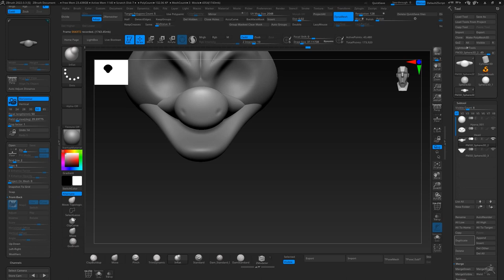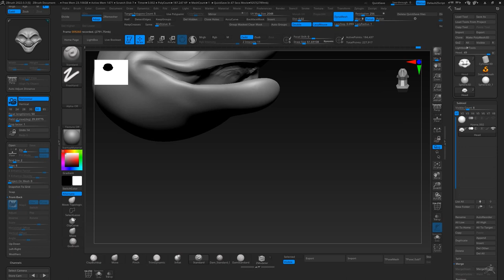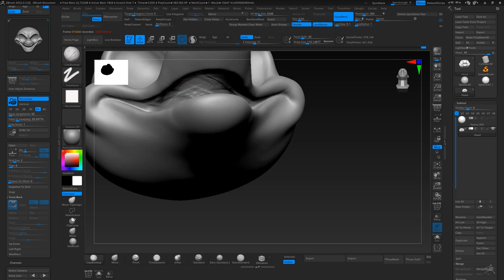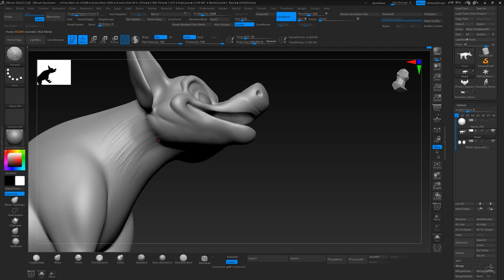Hyena - Sculpting Process Timelapse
I'm pleased to post my first sculpting process and to be able to develop my Youtube channel with my latest project based on the incredible work of Ruslan Suleimanov.

As a fan of Disney's The Lion King, Ruslan's design jumped out at me and I really loved reproducing it.